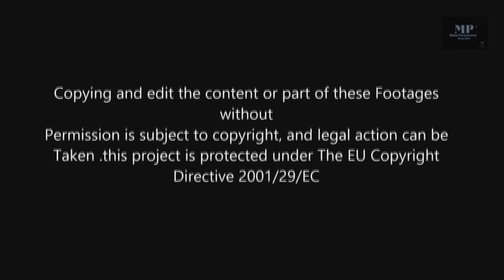Malta paranormal's Project XIII episode IX (9) The Abandoned Villa..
Malta Paranormal Malta's most trusted Paranormal investigators..

In this episode we are taking you in an abandoned Villa in the north of Malta . This Villa was abandoned few months after it was build because it had no permit to be build .in years this building have seen a lot of things in it ... as you can imagine ... we Malta Paranormal after we been there ones before in a TV program we decided to do an other research in this location

Copying and edit the content or part of this clips without permission is subject to copyright , and legal action can be taken .this project is protected under The EU Copyright Directive 2001/29/EC